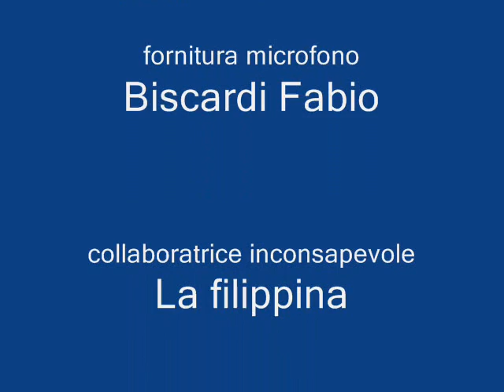lesson 1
Listen and Repeat:

Telefonata alla filippina per chiederle di togliere gli spilli dal comodino.